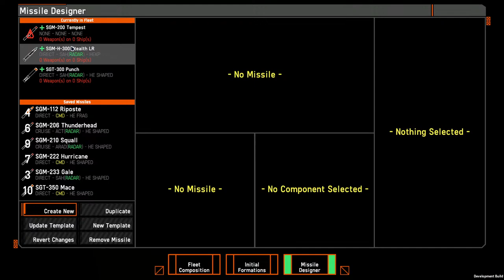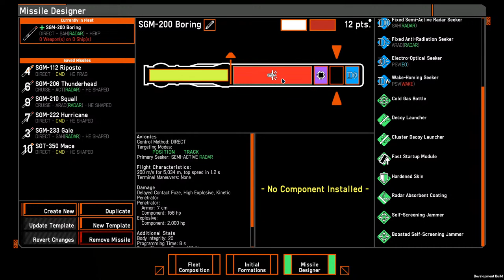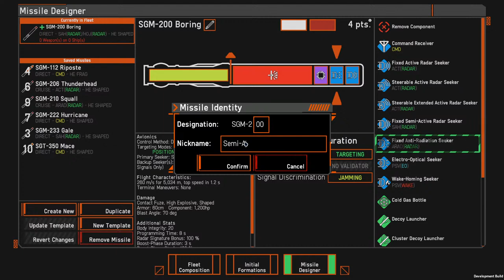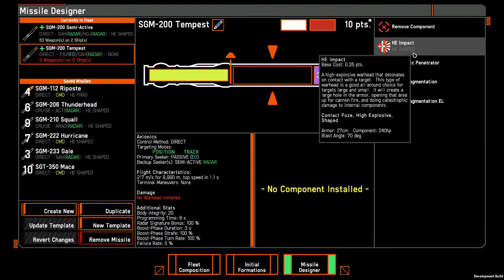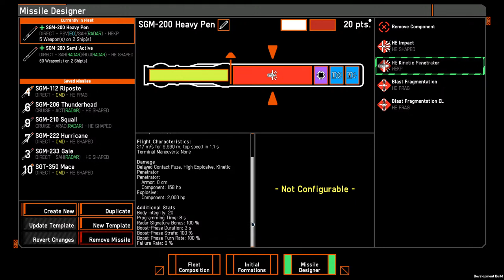Nebulous Fleet Command - Weekend Games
Let's get some more community Multiplayer games played!